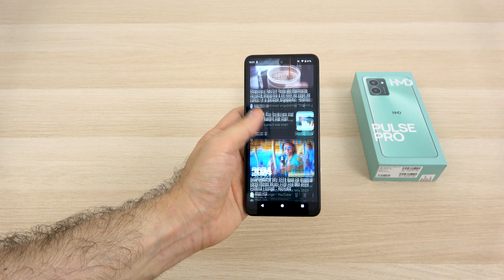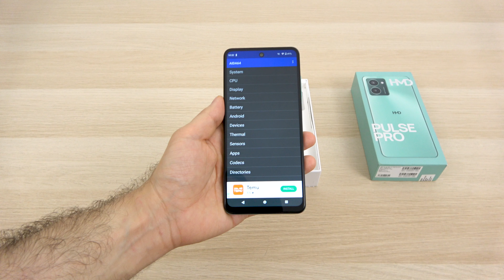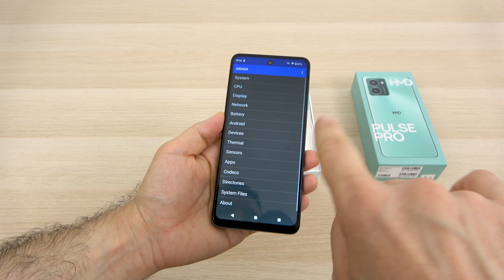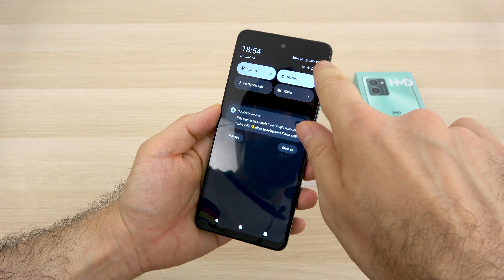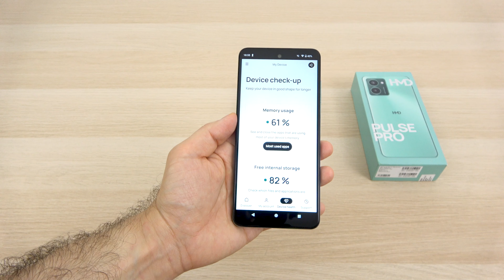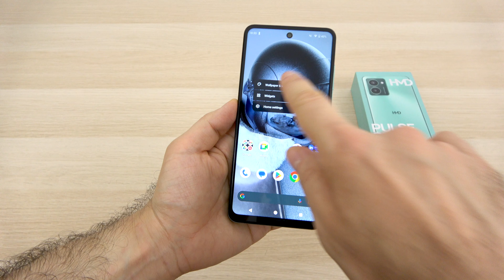Unboxing HMD Pulse Pro; Design atrăgător, display IPS de 6.65 inch și baterie de 5000 mAh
Descriere: Azi Mobilissimo.ro vă prezintă unboxing-ul lui HMD Pulse Pro, un smartphone proaspăt lansat de HMD. Telefonul are un design atrăgător, cu spate din sticlă și rezistență la praf și stropire. În cutie găsim doar cheița SIM, cablul de alimentare și manualul. Are un display de 6.65 inch IPS LCD cu rezoluție HD+ și refresh rate de 90Hz. La interior avem procesorul Unisoc T606, 4/6/8 GB RAM și 128 GB stocare. Bateria de 5000 mAh oferă încărcare rapidă la 20W. Este ușor de reparat acasă, datorită colaborării cu iFixit. Vizitează mobilissimo.ro pentru mai multe detalii și prețuri!

Chapters:
0:00 Intro

HMD Pulse Pro Unboxing în Limba Română